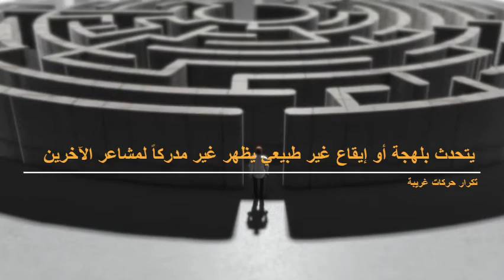كيف تكتشف إصابة طفلك بالتوحد؟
قبل بلوغ الثلاث سنوات لابد من الملاحظة الجيدة للطفل لاكتشاف وجود أعراض للتوحد أم لا؟
فقد يكون الطفل طبيعى حتى عمر السنة ونصف أو السنتين وبعد ذلك تظهر عليه الأعراض